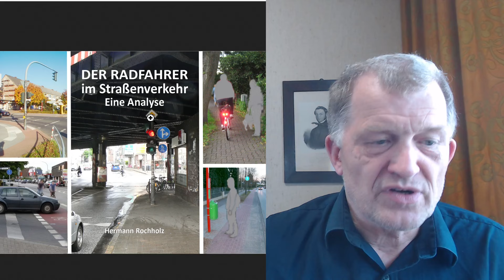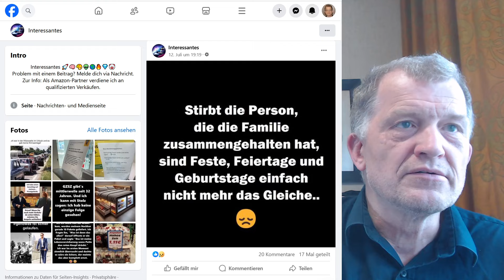Radwege: Warum viele Radfahrer sie ungerne benutzen - wo ist der Konflikt zw. Auto- und Radfahrern?